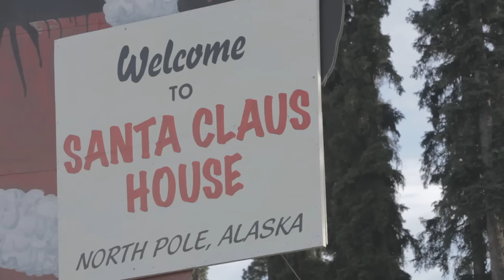GWEN HOLDMANN, mother, musher, engineer - and ETOM Energy Hero! (& cute puppies)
Gwen Holdmann is an expert on renewable energy, and one of the people behind Alaska's first geothermal power project at Chena Hot Spring. She's also race in the Iditarod, and takes us mushing. She explains how she can live off the grid - solar power and biodiesel made from cooking fat. And she introduces us to really cute puppies!